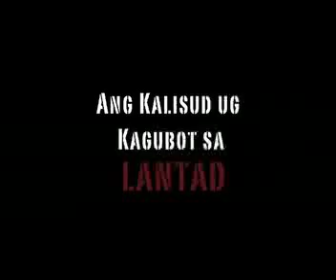Lantad (part I) -- aired last June 3, 2011